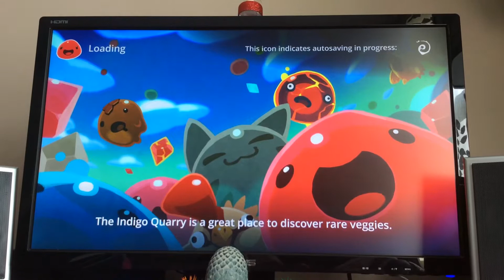Slime Rancher: Ranchin' with my slime buds!!! Part one of slime rancher time!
This is part one of my slime rancher series!! I hope you like it.